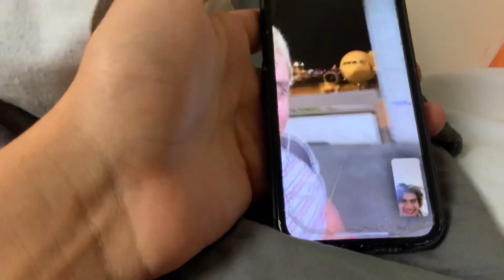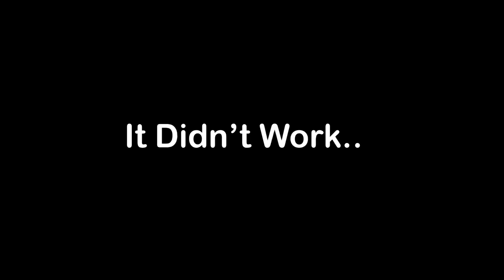WE MADE A JUMP IN OUR BACK YARD | Snowboarding In Aspen Colorado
The Boys GO full Send In Aspen!!!

HASTAGS-